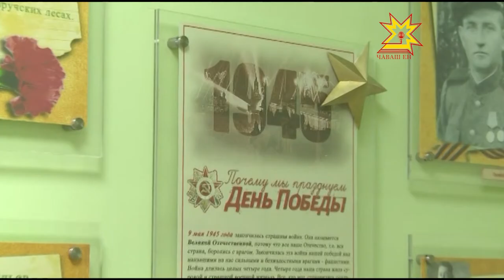Детское военное радио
Мероприятия, посвященные 70-летию Победы в Великой Отечественной войне, проходят сейчас во всех образовательных учреждениях страны. В 202-ом  чебоксарском детском саду запустили цикл радиопередач «Навстречу победе!».